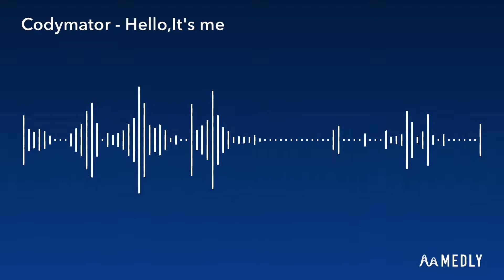Codymator - Hello,It's me